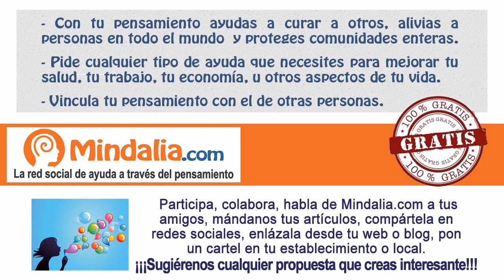La videncia y las máquinas akáshicas, por Antonio Cerdán PARTE 1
La videncia y las máquinas akáshicas por Antonio Cerdán PARTE 1 de 2 ,que tuvo lugar en marzo de 2016.

Antonio Cerdán Caparrós

ESPECIALISTA EN:
             VIDENCIA INTERIOR CON TU SER.
             INVESTIGACIÓN DE VIDAS PASADAS.
             SANACIÓN CON LOS  MÉDICOS DEL CIELO.
             BIOSANACIÓN o SANACIÓN BIOPLASMA.
EN EL AREA TERAPÉUTICA
              NATUROPATA
              PAR-BIOMAGNETICO
              MASAJE TNDR, PARA LIBERAR EL DOLOR.
              CRISTALOTERAPIA  TERAPEUTICA
              REPROGRAMACION MENTAL Y EMOCIONAL
              TERAPEUTA DE VIDAS PASADAS.